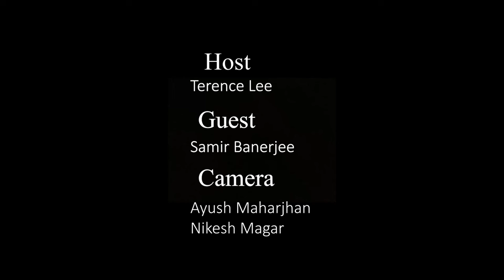Travel Trade Talk with Samir Banerjee, Cluster General Manager , Dusit Princess Kathmandu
Travel Trade Talk Episode-3 with Samir Banerjee, Cluster General Manager of Dusit Princess Kathmandu Dusit International, Dusit Thani Dhulikhel, Hosted by Terence Lee, CEO & Managing Editor of Nepal Traveller.
Camera; Nikesh  Magar, Ayush Maharjan